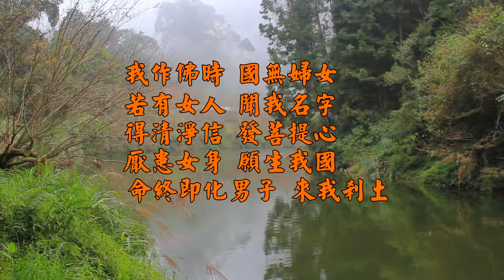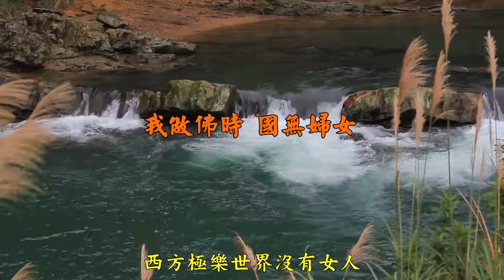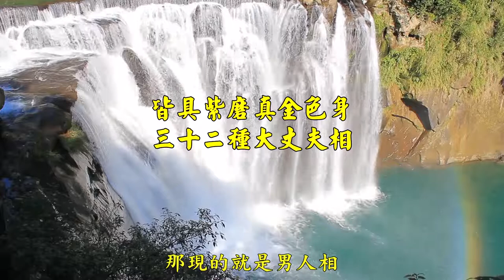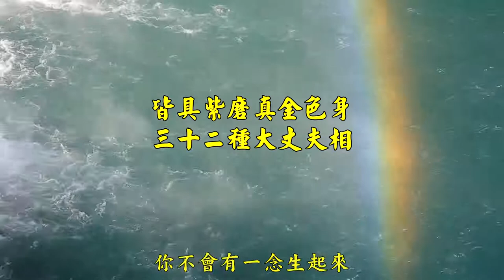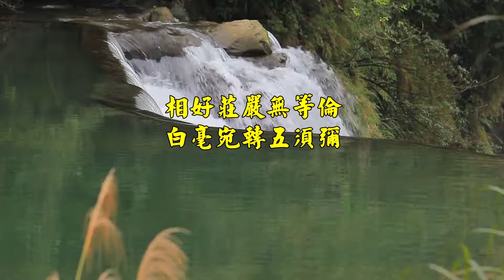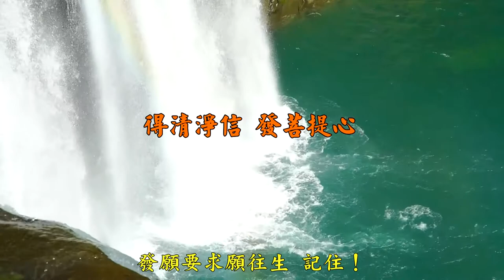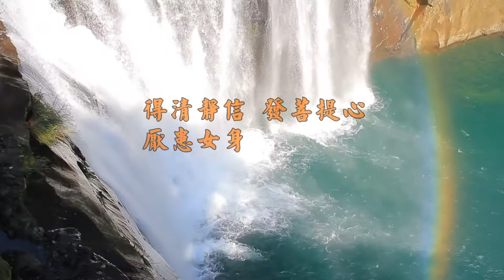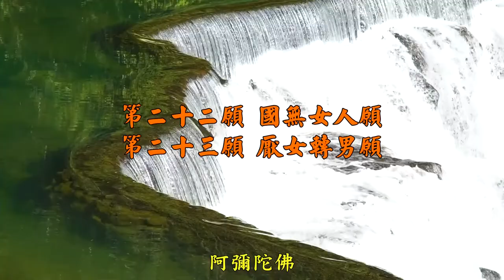阿彌陀佛四十八願 第35集 定聞法師 主講